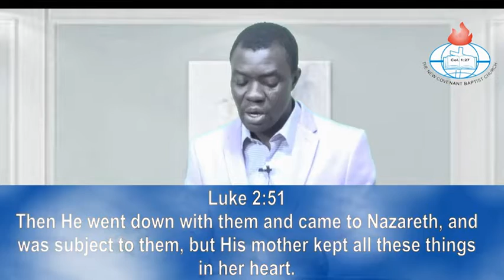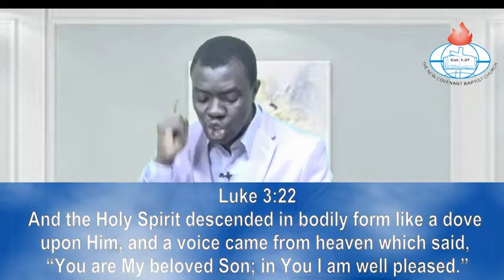The Formation of The Man Jesus. By: Rev Emmanuel Iyanda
Moments of Recovery with Rev. Emmanuel Iyanda.
The New covenant Baptist Church Agege Lagos Nigeria.